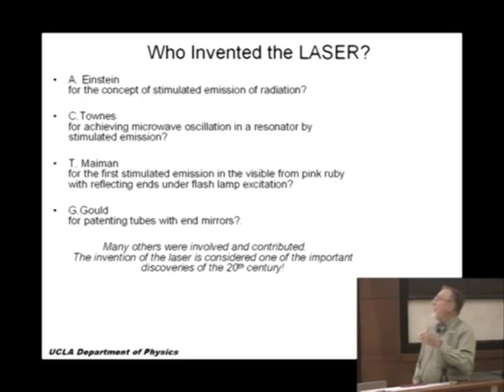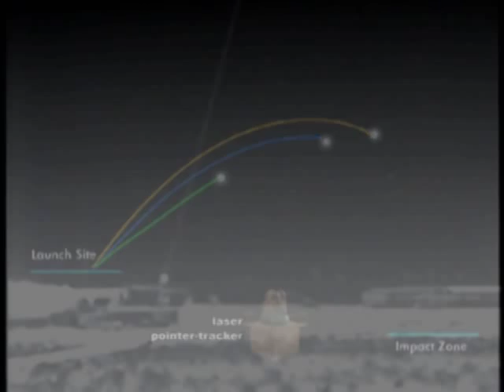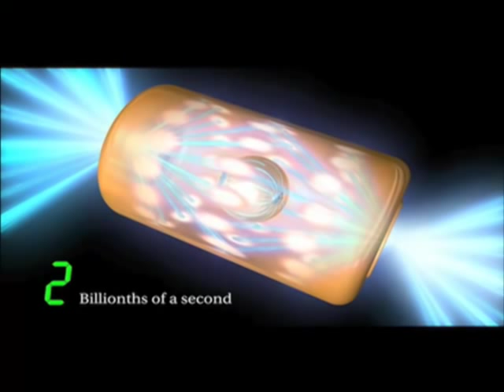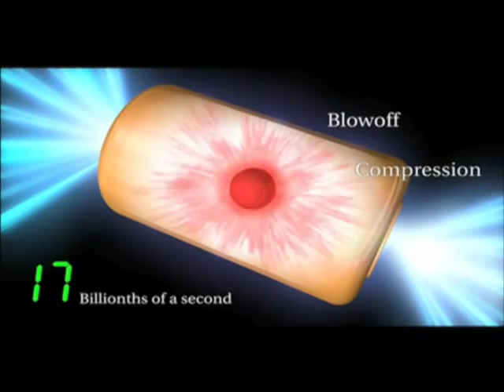Laserfest: 50 years of Lasers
Laserfest 2010 video. Starts with a modern blu-ray laser writing on phosphorescent material. Briefly covers history and some physics of the laser, shows the latest 100 kW military laser program, a 100 mW laser, and an animation of laser fusion at NIF.